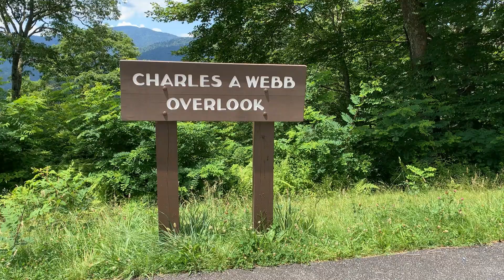|| Smoky Mountains లో ఈ క్యాబిన్ లో Two days stay చేసాము || Enjoying vacation with family ||